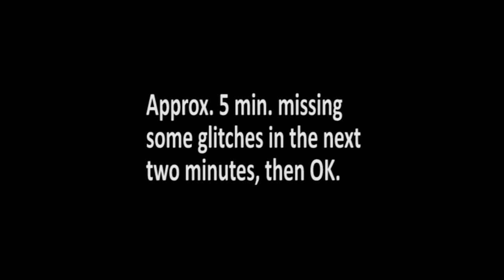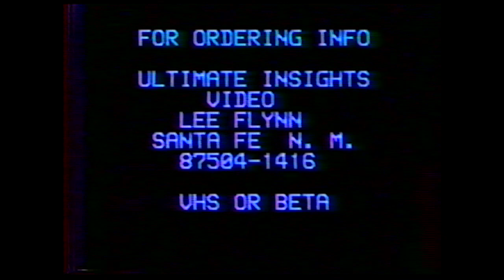1984 UPA Nationals - Tunas vs Flying Circus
Copy, poor quality, first two points and ~5 minutes missing. Best I could do.